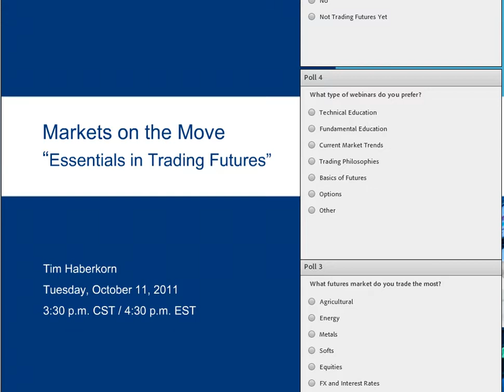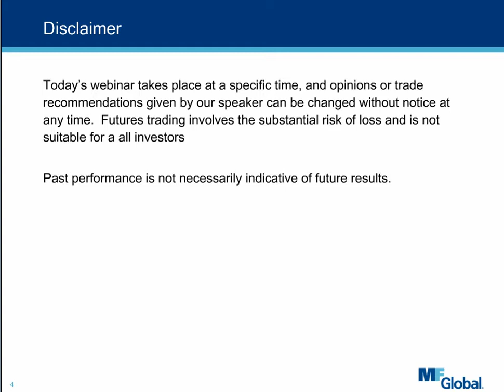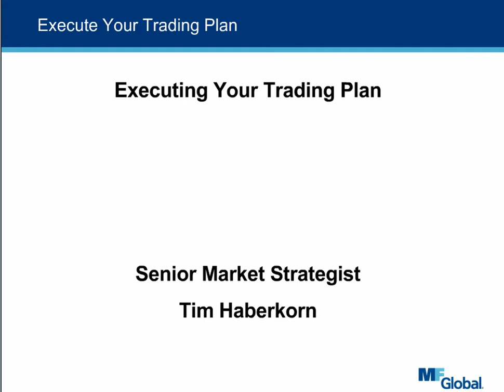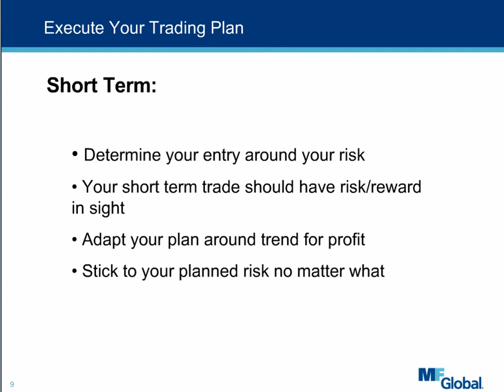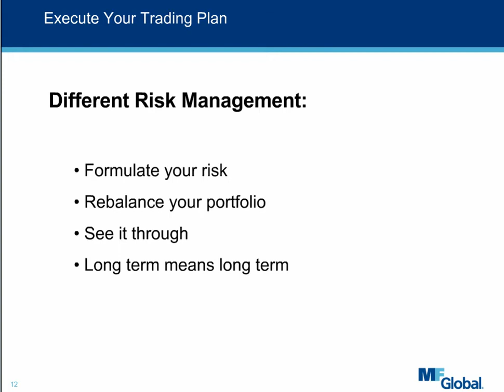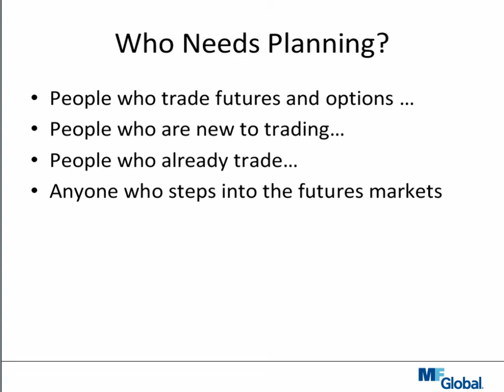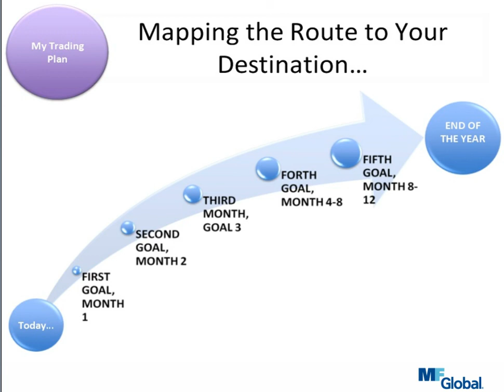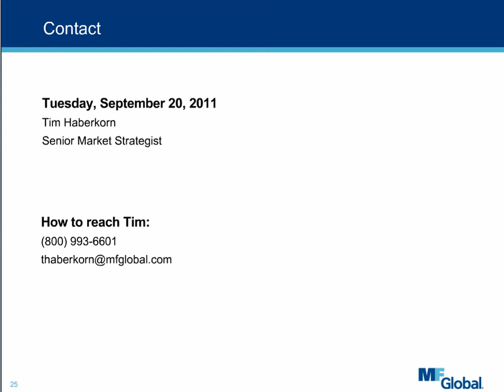Finalizing and Executing Your Trading Plan with Tim Haberkorn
Tim Haberkorn begins his webinar series, "Essentials in Trading Futures" with a guide to developing your trading plan.  In the next three webinars, Tim will help his participants develop and execute a trading plan.  Thank you for you interest in MF Global.